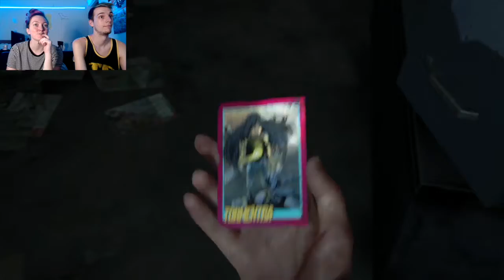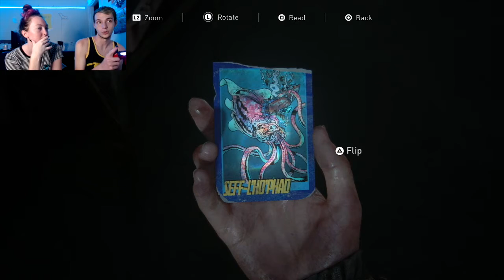THE LAST OF US PART II [Episode 15] - Joel's Truth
We finally know the answer to our consistent question this entire game. Will Ellie find out the truth from the end of the Last of Us Part? We find out this episode.